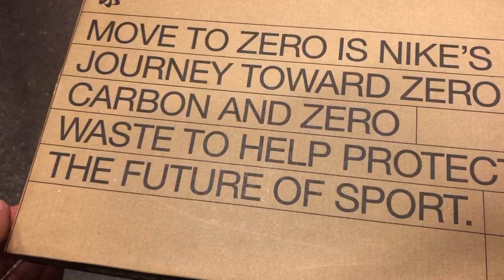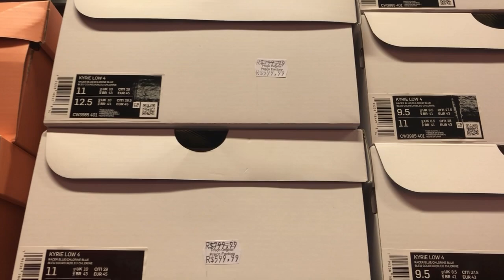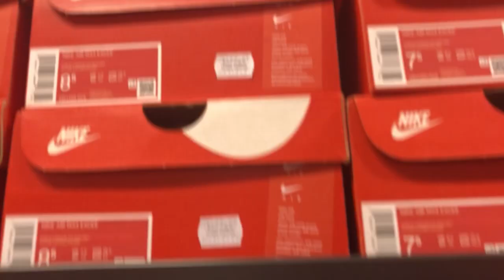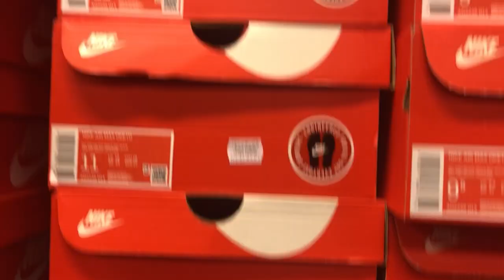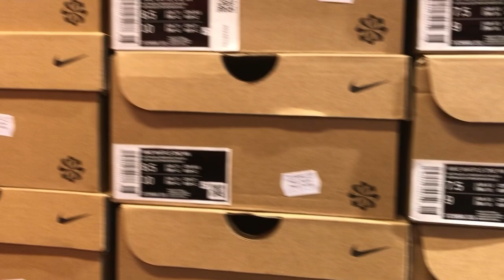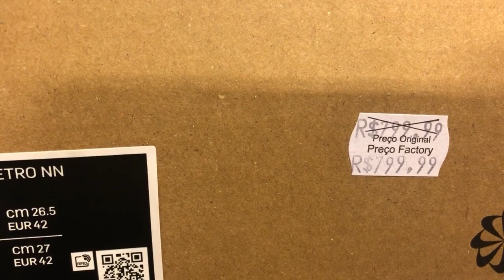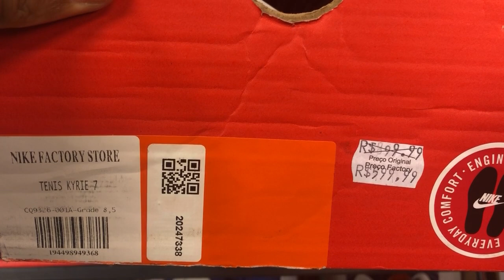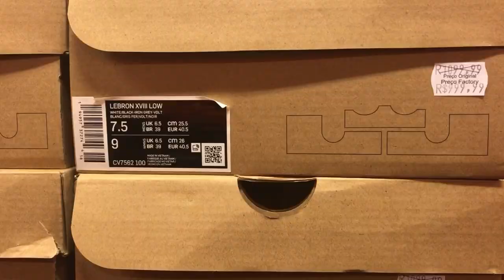OUTLET COM MUITOS TÊNIS INCRÍVEIS - DUNK - JORDAN - WAFFLE ONE MN - HUARACHE - AIR MAX 90 - LEBRON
Outlet nike
SÓ Marcas outlet
Endereço Rod. Pres. Dutra, KM 222,3 - Jardim Santa Francisca, Guarulhos - SP